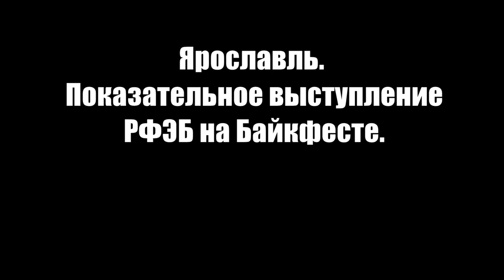Из архива НФР: Показательное выступление РФЭБ на Байк шоу в Ярославле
Показательное выступление Российской Федерации Экстремальной Борьы на Байк шоу в Ярославле. 2004 год.